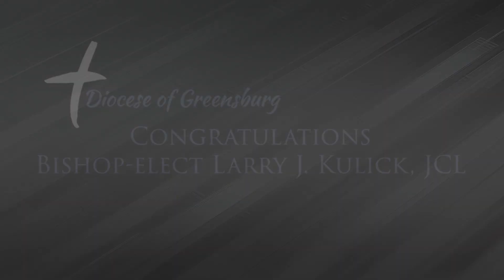Congratulations Bishop-elect Larry J. Kulick, JCL